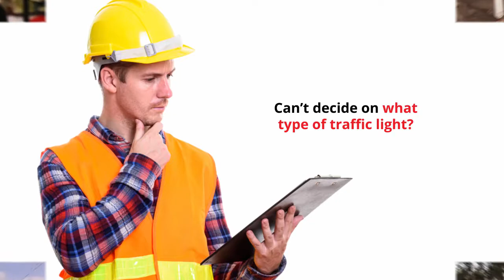Portable Traffic Lights for All Traffic Management Setup | TranEx Group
TranEx Group offers specialised services across the road and civil industry. They have a range of portable traffic lights that suit any traffic management setup.